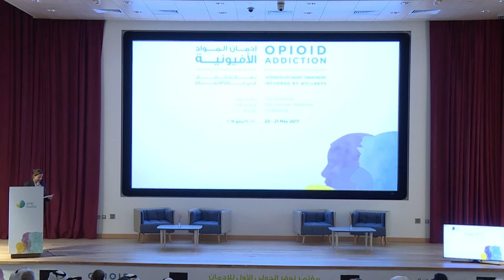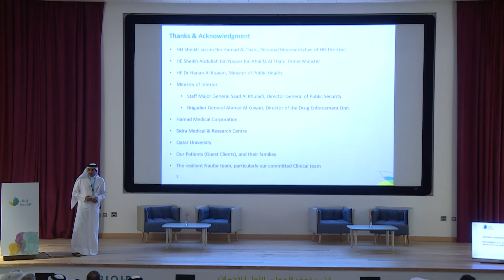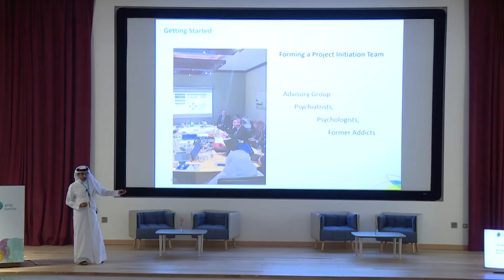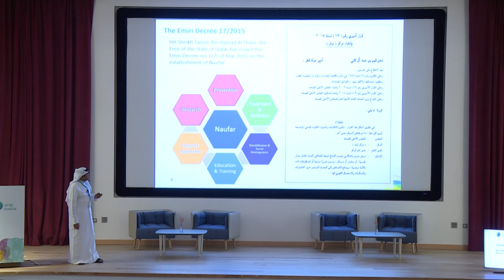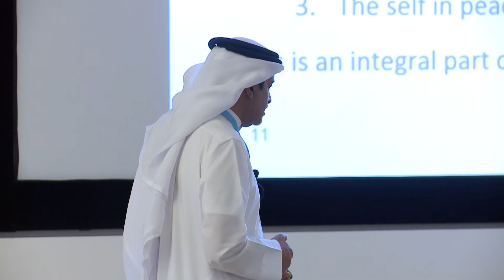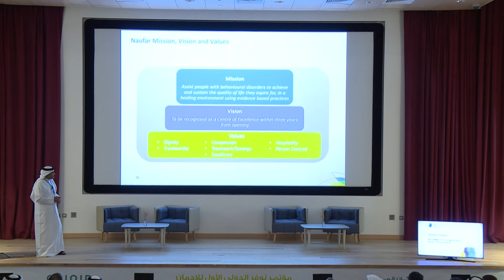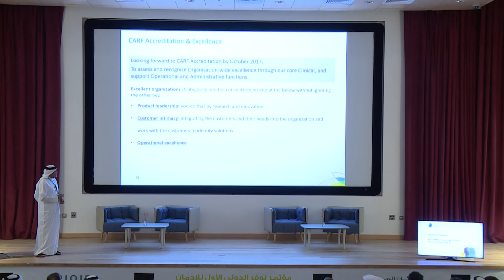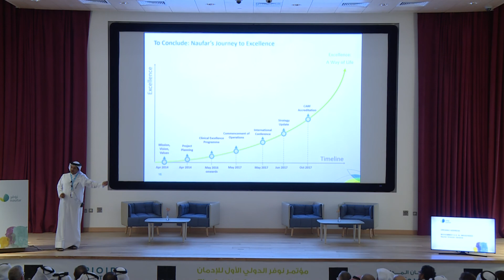Dr Mohammed Director_Day 1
Naufar 1st International Conference
Opioid Addiction – Interdisciplinary Treatment informed by Wellness
20th & 21st May 2017, Doha - Qatar

OPENING ADDRESS
MOHAMMED G.A. AL MAADHEED, Naufar Director General